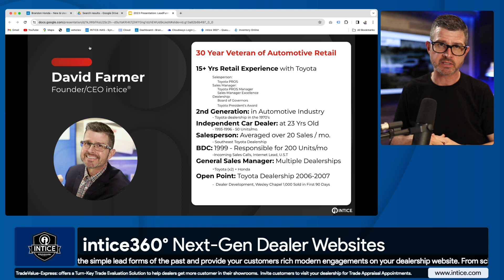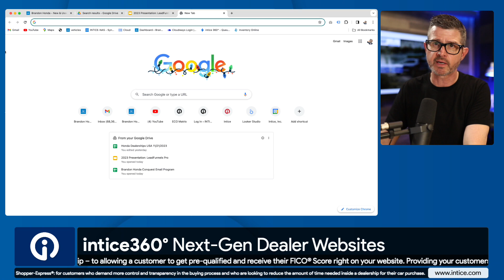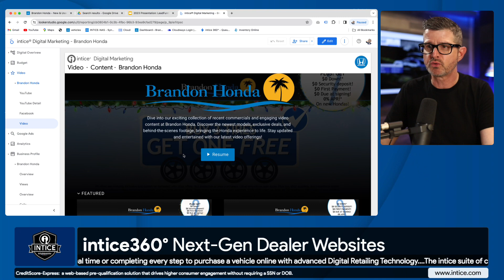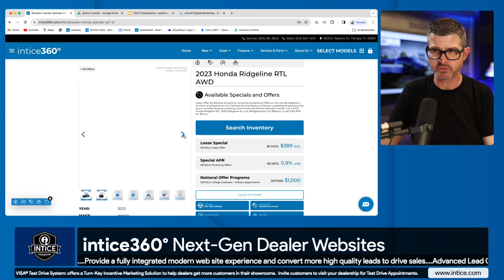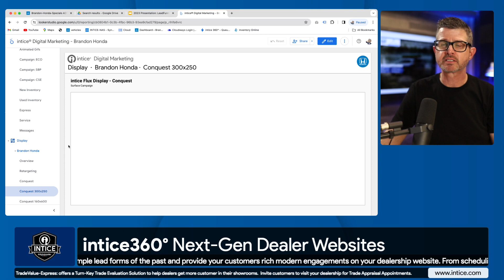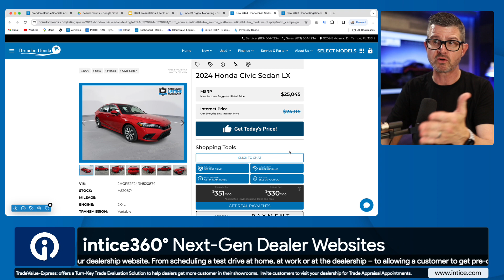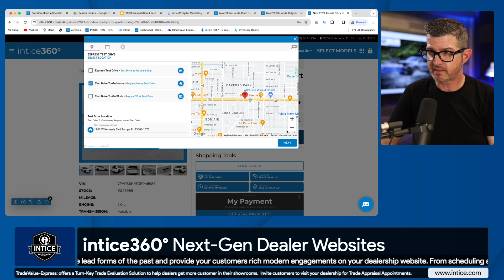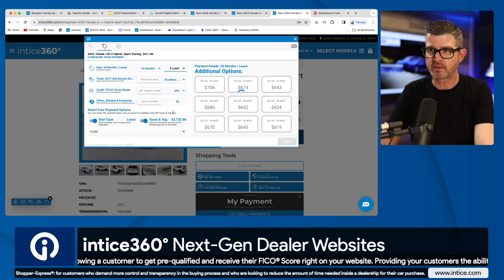Mastering Digital Marketing in 2024: Introducing intice360°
Welcome to our latest video featuring David Farmer, the CEO of intice. In this enlightening session, we delve into the revolutionary intice360° platform, focusing on its groundbreaking '360' aspect. This platform is a game-changer in the realm of digital advertising, integrating powerful tools from social media marketing on platforms like Facebook and Instagram, to impactful video advertising on YouTube.

We go beyond the basics, exploring display advertising on the Google Marketing Platform, tailored for both conquest and retargeting strategies, and unveil a comprehensive email marketing approach. As we transition from 2023 to 2024, it's crucial for dealerships to revamp their digital marketing strategies. intice360° offers more than just marketing; it provides a seamless connection from digital engagement to the tangible showroom experience, ensuring customers complete their journey from online browsing to vehicle purchase.

Discover how intice360°s holistic digital platform encompasses everything from Facebook, Google, YouTube, and email marketing, to a robust website platform. We highlight features like integrated monthly specials, an extensive vehicle inventory with efficient search and display functionalities, and state-of-the-art lead generation technologies.

Learn about our unique offerings such as Lead Maker, with its compelling $25 Visa test drive offer, Trade Maker for instant vehicle trade evaluations, Deal Maker for a comprehensive digital retail experience, and Loan Maker for real-time credit applications and scoring.

This video is your all-in-one guide to understanding how intice360° seamlessly integrates advertising, website interaction, lead conversion, and in-store visits. We appreciate your time and interest in advancing your dealership's digital marketing strategy with intice 360.